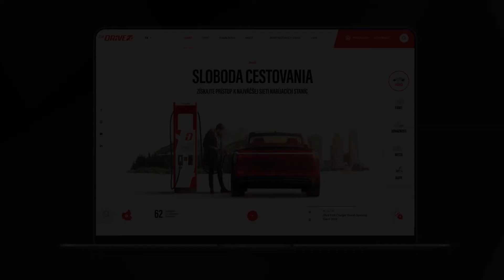Aký bol rok 2020 pre digitálne štúdio GoodRequest? | Mynd & GoodRequest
Máte záujem o podobné video? Zavolajte nám alebo vyplňte kontaktný formulár na našom webe a obratom sa vám ozveme!

Sledujte nás aj na sociálnych sieťach pre viac inšpirácie zo sveta animovanej tvorby.